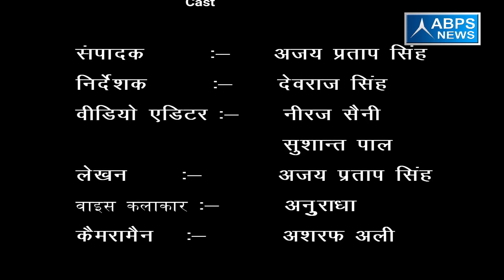ग्राम रघुवाला नजर आया बेहतर स्थिति में प्रधान लगातार कर रहे हैं विकास कार्य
ब्लॉक ठाकुरद्वारा का ग्राम रघुवाला बेहतर स्थिति में नजर आया प्रधान ने अपने द्वारा किए गए सभी कार्यों का विस्तृत रूप में ब्योरा दिया साथ ही वहां के ग्रामीण भी प्रधान द्वारा किए गए सभी कार्यों से खुश दिखाई दिए